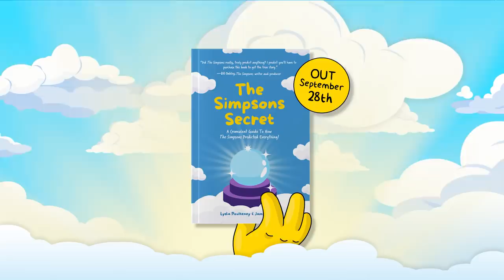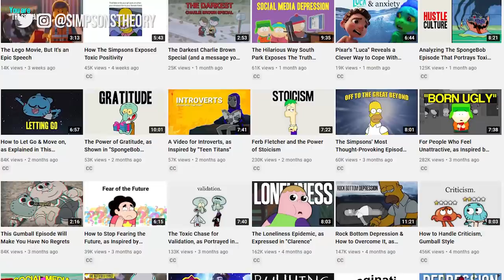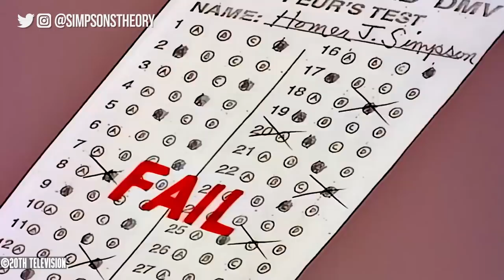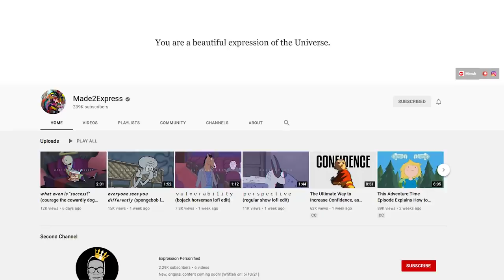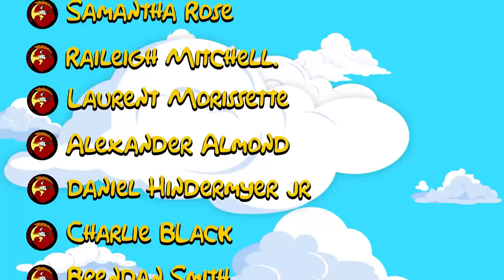Is This The Most TRAGIC Simpsons Character?!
In this episode of The Simpsons Theory, we discuss the tragedy of Selma Bouvier, diving into her relationship with Patty, The Simpsons family, her long string of failed relationships (from Troy McClure to Moleman) as well as her consistant strive for a better life.

We will look at her differing relationship with Homer and Marge Simpson and how she survives Springfield.

Pre-order my book, The Simpsons Secret